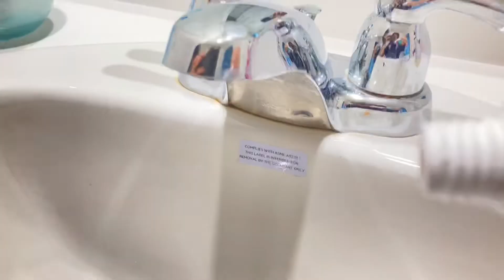Panda uses to much